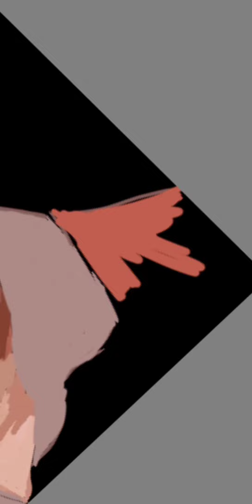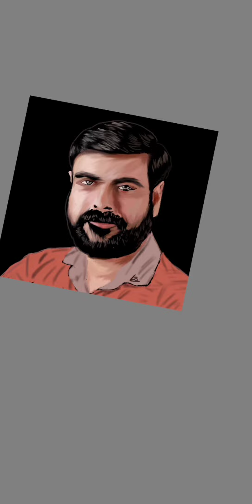Digital painting |time lapse | autodesk sketchbook | mobile art | LeoArtz